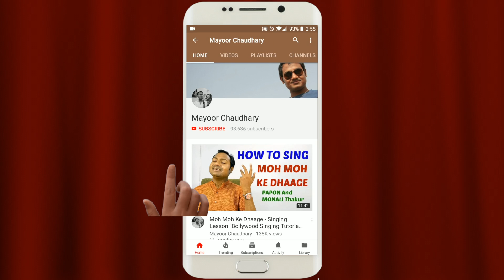Are You Looking for a Food or Medicine to Sing Better ? "Indian/Bollywood" "Music Lessons" By Mayoor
Hello Friends, Are You Looking for a Food or Medicine to Sing Better ? "Indian/Bollywood" "Music Lessons" By Mayoor.

Mayoor Chaudhary is a professional singer, and Teacher with a deep knowledge of Indian Classical, Semi classical, ghazal, bhajan sufi and Bollywood music. His music album REET established him as a rising star in the industry, and he has worked with institutions like SAHARA SAMAY, FM RAINBOW, and BAG FILMS.

Mayoor has been teaching music since 2006 and in 2015 he started his YouTube channel, in 2018 he founded the Mayoor School of Music to coach aspirants online. He teaches anyone regardless of age or background and is praised for his music sense, communication skills, and dedication.

Mayoor's riyaz videos and daily music tips boost confidence and motivation. His students credit him for their success, and he is a respected figure in the music community. Mayoor is a talented musician, dedicated teacher, and mentor who helps students achieve their musical dreams.